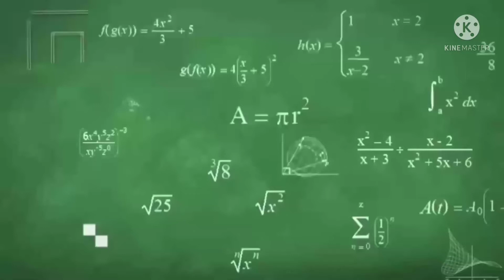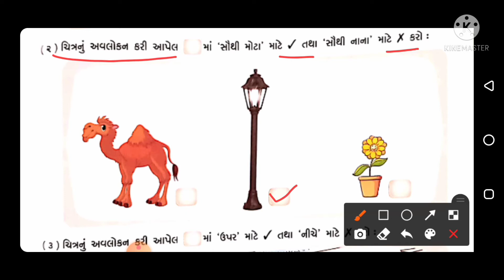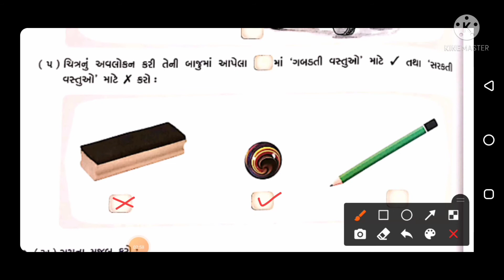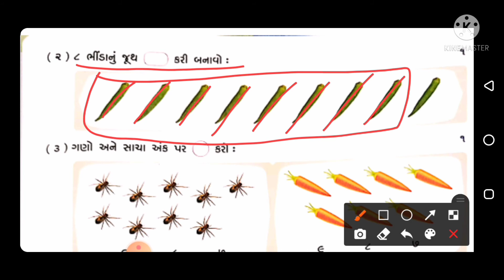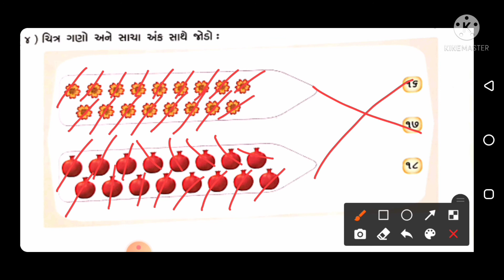STD-1 ગણિત મૂલ્યાંકન પ્રશ્નપત્ર (ભાગ-૧)